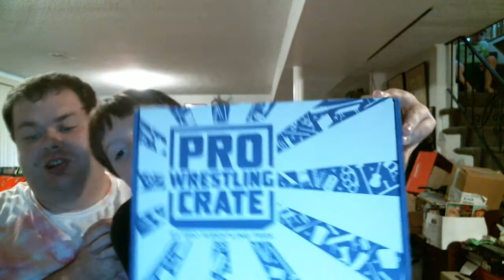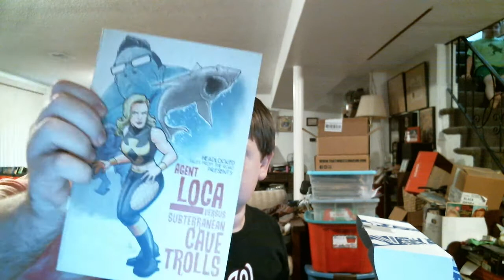Bill & Company Unbox Pro Wrestling Crate July 2020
We take a look at the newest crate from Pro Wrestling Crate with the theme "Making an Impact".